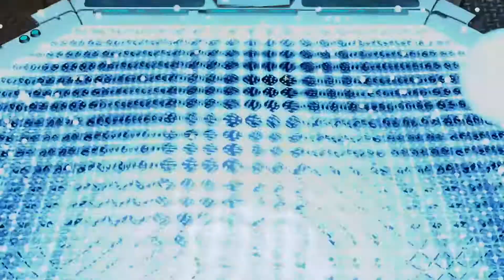X Com 2 War of the Chosen Ep. #15 - Rockets Away!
I actually found out it is fun to blow up things with a Rocket Launcher.